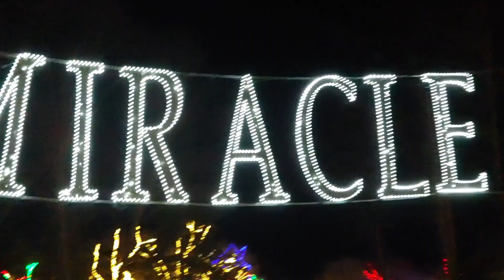Magic at Big Rock Creek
2 miles North of St. Croix Falls, WI.
THIS HAS BEEN A MAD MICK PRODUCTION